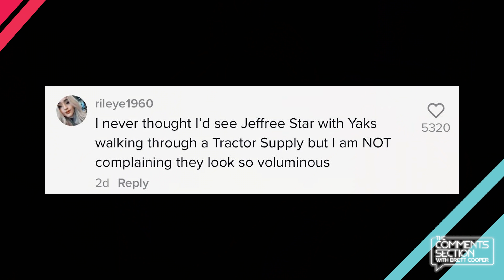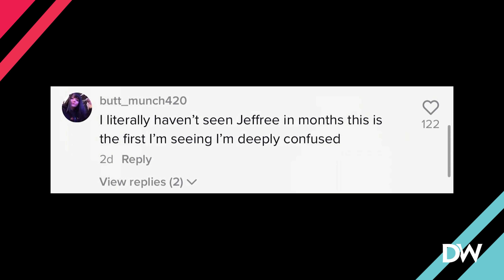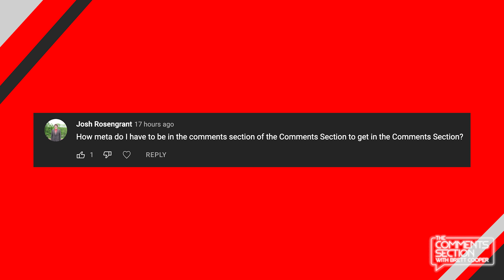Um... Jeffree Star Is a Yak Farmer Now??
Jeffree Star has gone from YouTube star to yak farming in Wyoming. Are we living in a simulation right now?